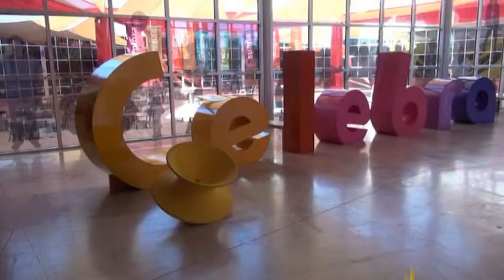Rodanoticias¨Arenero grande¨ Ramiro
Reportero: Ramiro
Exhibición: Arenero grande
Entorno: Natural